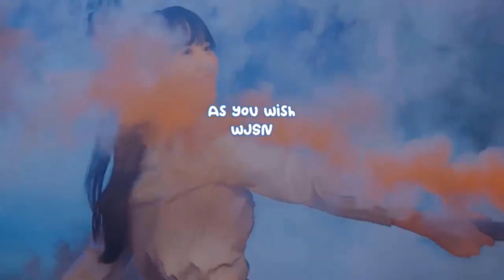KARA sells out first Japanese fan meeting in 8 years